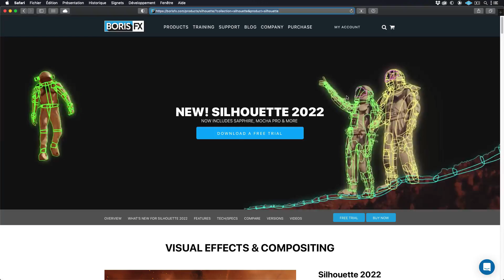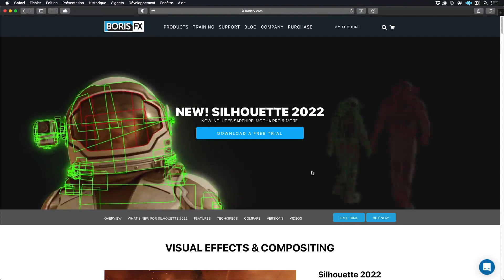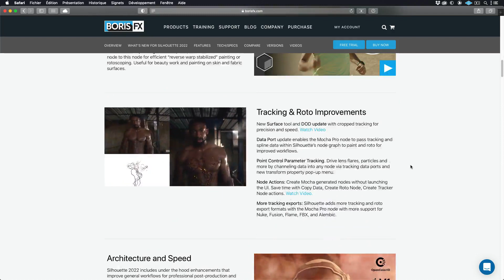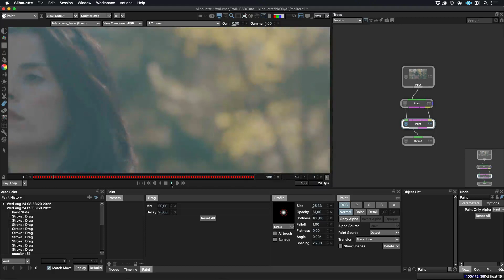Tuto Introduction à Silhouette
Voici un extrait de la formation de Guillaume Cosson sur Introduction à Silhouette